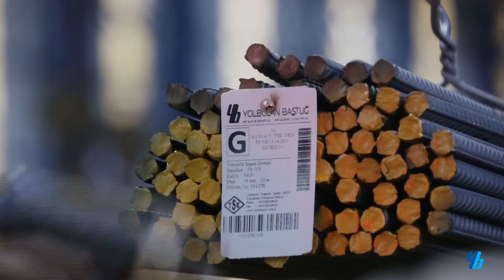YOLBULAN BAŞTUĞ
DEMİR ÇELİK 2016